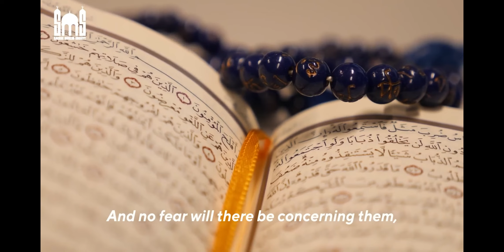Help TX Muslims Buy Mega-Church & Turn Into a Masjid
The Texas Muslim community needs your help. We can buy a Mega-Church and turn it into a Masjid that will serve the local Muslim community!

This is a huge facility with - 4 Acres of Land -56,000 Square Feet of Beautiful Built Space - Classrooms, Gym, Prayer Space, and Much More - Move-in Ready - With nearly 300 parking spots.